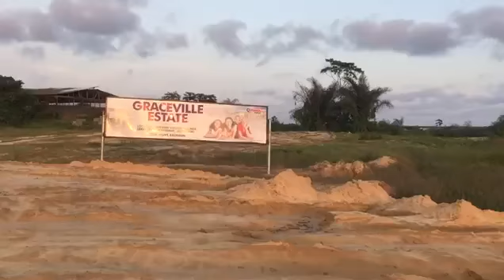Land For Sale in Ibeju Lekki Lagos | Graceville Estate Epe Expressway with Excision title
🍇🍏 GRACEVILLE ESTATE 🍇🍏

Located at Epe Expressway, Lagos state.

The Estate is facing the tarred road and is 100% DRY.

Grace ville Estate is free from any form of government acquisition.

Grace ville Estate has excision as it's title and is very affordable.

Price: 300sqm N1.8m, 450sqm N2.7m, & 600sqm N3.6m.